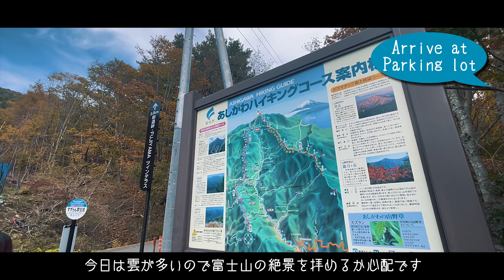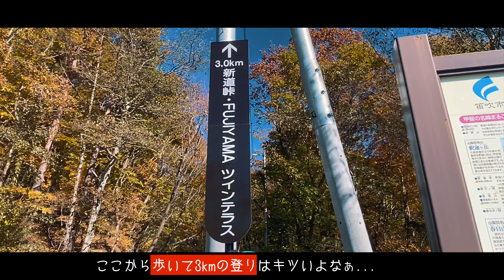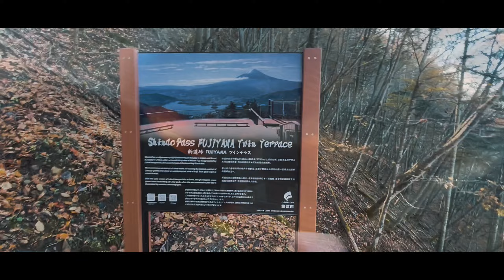【Drone Video】Aerial view of Fujiyama Twin Terrace in Yamanashi Prefecture Japan🇯🇵 / ドローン空撮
🗻富士山追っかけ撮り旅の第2弾はフジヤマツインテラスと忍野八海に行って来ました🚗
フジヤマツインテラスは2021年7月31日にオープンした、まだ比較的新しい絶景スポットです。ここからの富士山の眺めは日本一とも言われる絶景なのですが...我々は運悪く曇天に当たってしまい雲隠れ富士を見る羽目に😭
だがしかし！「このまま帰るわけにはいかぬ！」と翌日に再びフジヤマツインテラスリベンジをして、執念の絶景映像を収めて参りました💪